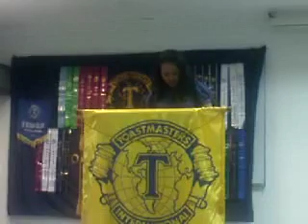D'Utama Toastmasters Club - 21 Jan 2010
Evaluator: Nancy Liew, ACS ALB
for
CC Project # 3 : Get to the Point
Speaker: Belinda See
Title: The Power of Qi